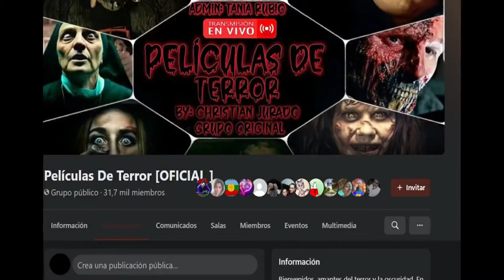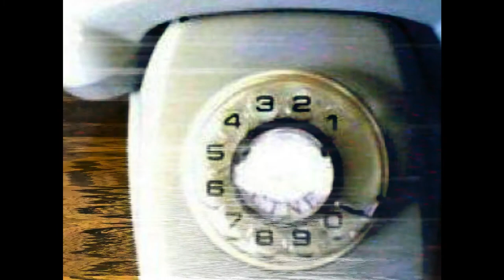5 Videos de Terror de TIK TOK 🎩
Aquí un video mas sobre videos de terror o casos que se presentan en las redes sociales una aplicación mas TIK TOK sigue teniendo mas popularidad en todo el mundo aquí mostramos algunos cuantos videos subidos por unos usuarios a la plataforma.